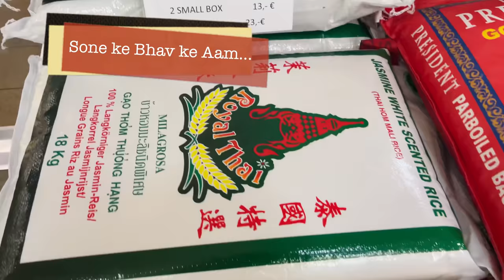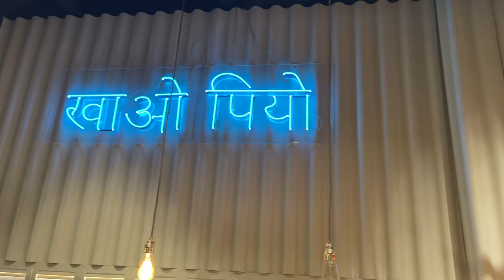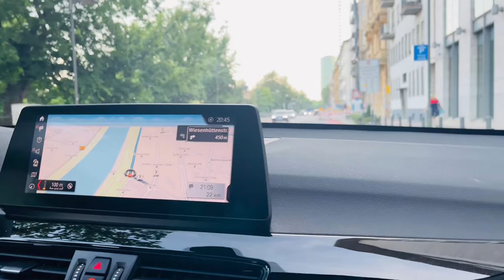Dark Reality Of Germany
Dark Side Of Germany

Is video me dekhte hai Germany ka undekha Sach.
OUR FAVOURITE EQUIPMENT:
From India 🇮🇳  :